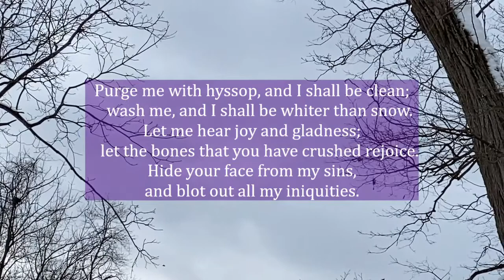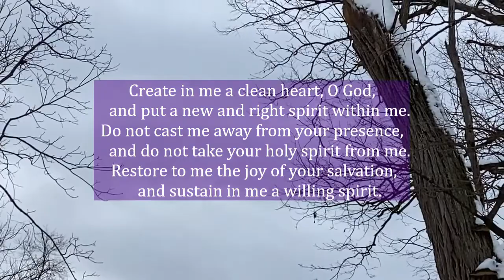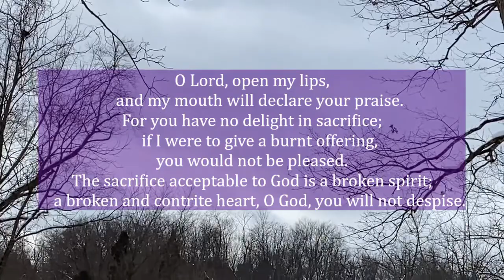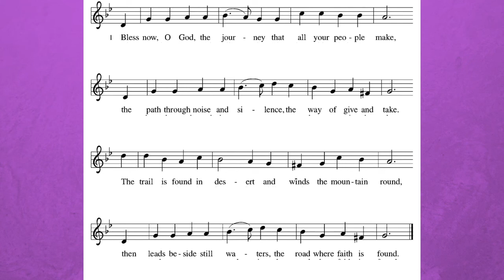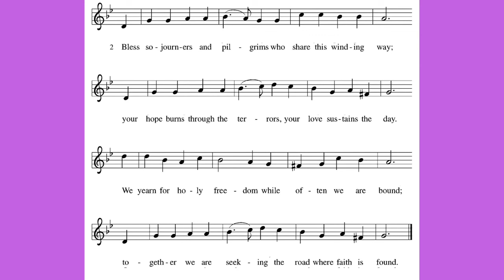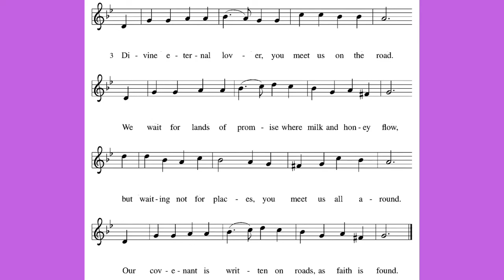2.17.2021 - West Shore Conference Ash Wednesday with communion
West Shore Conference of Lower Susquehanna synod offering Ash Wednesday service.